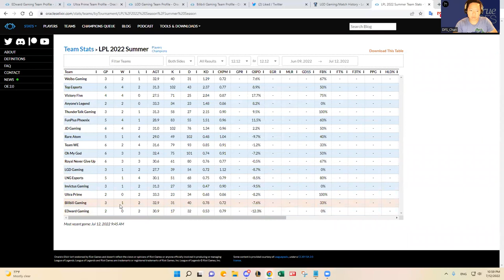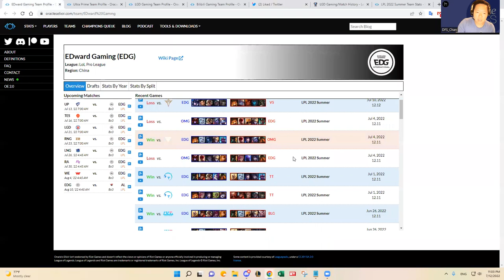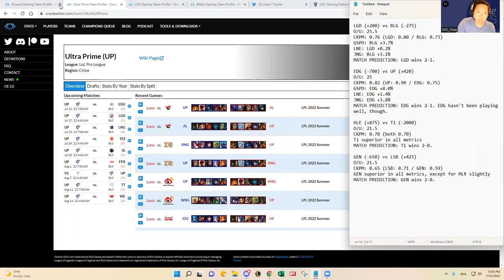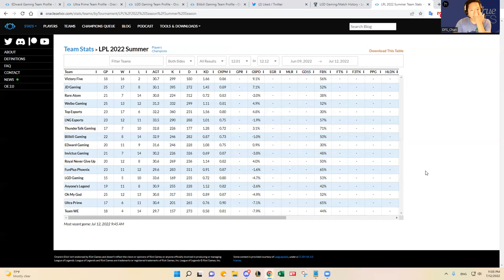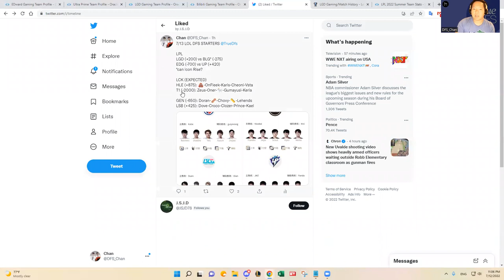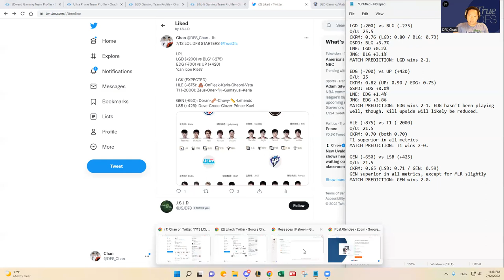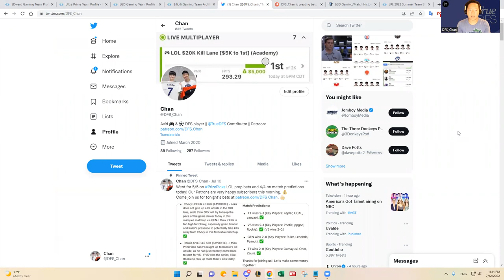7/13 LOL LPL-LCK DFS SLATE PREVIEW & PREDICTIONS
DFS_Chan previews July 13, 2022 LOL LPL/LCK DFS slate and shares his predictions and favorite plays.